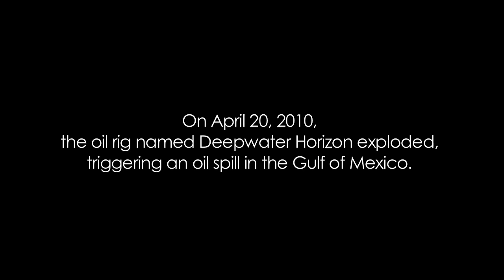Gulf of Mexico Oil Spill | @BeautyOfTheUniverse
This short video reveals a space-based view of the burning oil rig, the spill, and the location through April 1, 2011. The MODIS instrument, on board NASA's Terra and Aqua satellites, captured images of the oil spill in the Gulf of Mexico. The spill began on April 20, 2010 with the explosion of the Deepwater Horizon oil rig. The oil slick appears grayish-beige in the images and changes due to changing weather, ocean currents, and the use of oil dispersing chemicals. | @BeautyOfTheUniverse